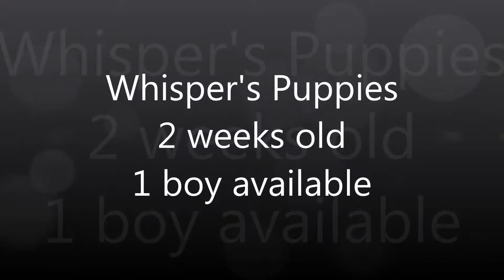Whisper's Puppies - Eyes are OPEN!